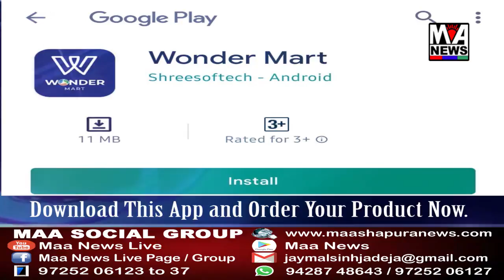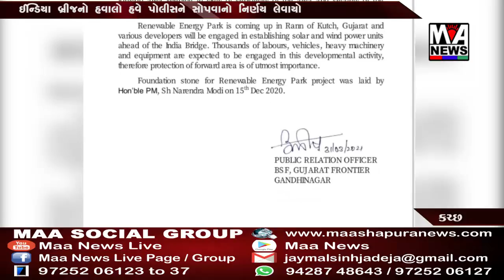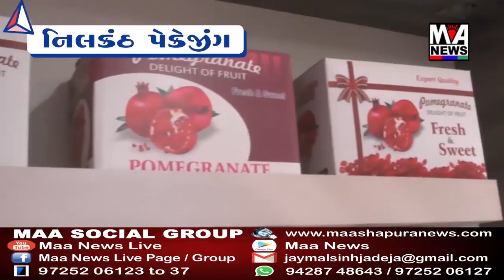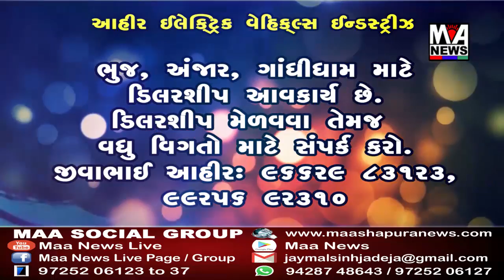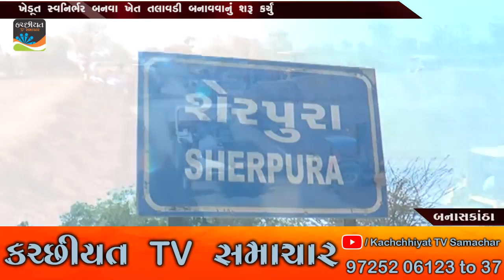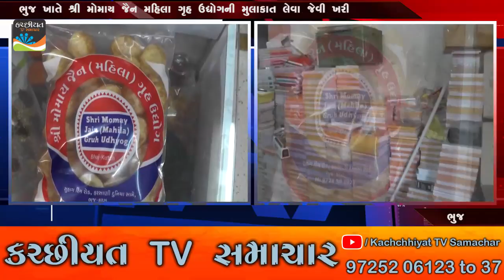MAA ASHAPURA NEWS ll 31 03 2021 ll FULL NEWS